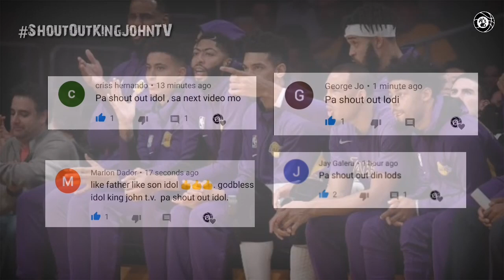Load Management Dapat bang GAMITIN ng Lakers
Content👇
-Lakers Highlights
-Lakers News
-Lakers Workouts
-Nba2k Gameplay

Help me reach 30KSubscribers Thanks!!!